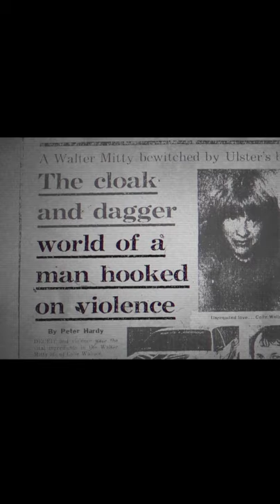The Man Who Knew Too Much Premiere Teaser 1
Join us for the YouTube Premiere on the 29th of September 2021 at 7pm UK time

The Man Who Knew Too Much is a documentary film about an intelligence officer who blew the whistle on fake news and was framed for a murder.